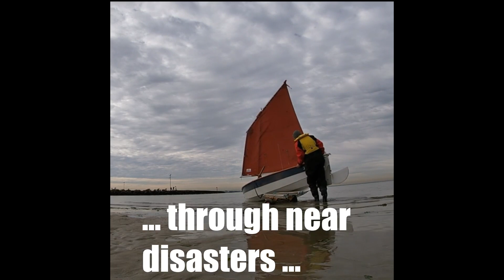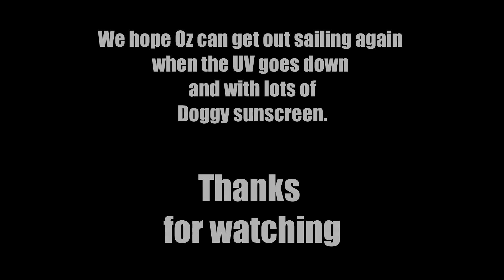Ozzie is retiring as Sea Dog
Ozzie has been diagnosed with "Collie Nose" - discoid lupus erythematosus (DLE), an inflammatory skin disease, a congenital, abnormal reaction of the skin to sunlight.  There is not much shade in a small sail and oar boat, particularly in summer,  so we have collectively decided that Oz will be retiring as Sea Dog.  This video is a  collection of some moments in his illustrious sailing career.